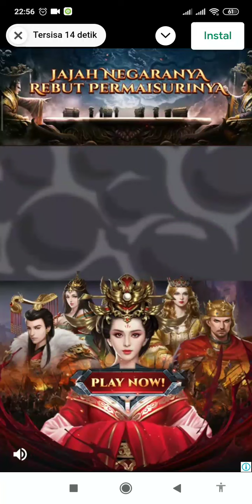LAS VEGAS XI,Idle Mafia Ep 28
Idle Mafia Ep.28
By Joni